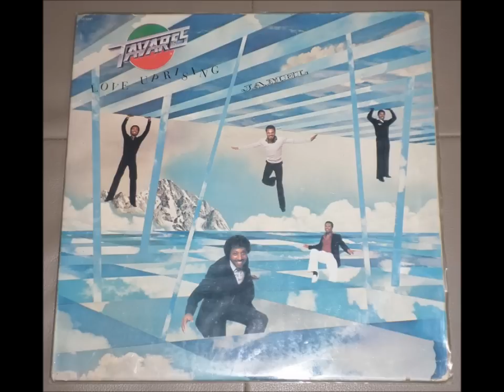Tavares - Love Uprising